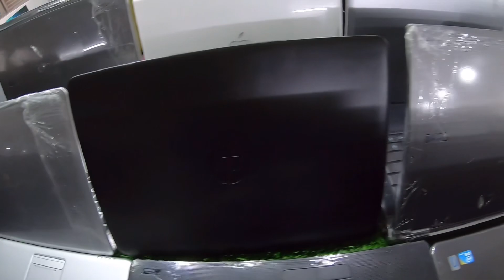Durga Puja Giveaway 🔥 | Student का सपना पूरा | Second Hand Laptop In Patna | Laptop market in Patna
Hello guys

New Year 2021 Sale 🔥 | दुनिया का हर एक लैप्टॉप मिलेगा | SECOND HAND LAPTOP DESKTOP MARKET IN PATNA

Lockdown में Online Work के लिए सस्ता Laptop 🔥| Second Hand Laptop In Patna |Laptop market in Patna

2021 मे Student का सपना पूरा 🔥| Second Hand Laptop In Patna | Cheapest Laptop market in Patna Bihar

Student के लिया बड़ा Deal 🔥| Second Hand Laptop In Patna | Cheapest Laptop market in Patna Bihar

1. Laptop market in Patna 2021
2. Laptop bazar in Patna bihar
3. Laptop for sale in Patna
4. Laptop market Patna
5. Second hand laptop market in Patna
6. Patna Second Hand Laptop market in Patna bihar
7. Laptop on offer price in Patna
8. Indian cheapest laptop market in Patna bihar
9. Sasta laptop bazar in Patna
10. Cheapest laptop market Patna bihar
11. 2021 new Second Hand laptop in Patna video
12. 2020 laptop in Patna bihar Cheapest
13. Dhamaka offer in laptop Patna 2021
14. Offer price in Patna laptop market 2021

प्रतेक  खरिदारी में निश्चेत उपहार मिलेला

✔️ 👉 Shop Add---

Alfa solutions shop no G/9A Grand plazza near dak bungalow chouraha patna bihar New computer 9500 old laptop 8500 to 60000 only branch office bhagalpur and Ranchi call

We always try to make interesting vlogs for you

Credit 👇🏻
Song: Tinjan - Memories